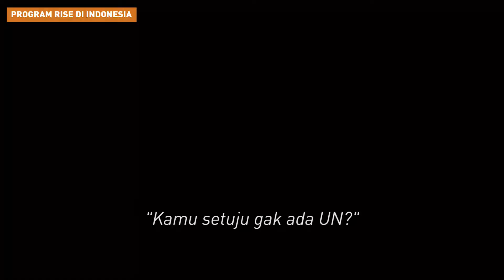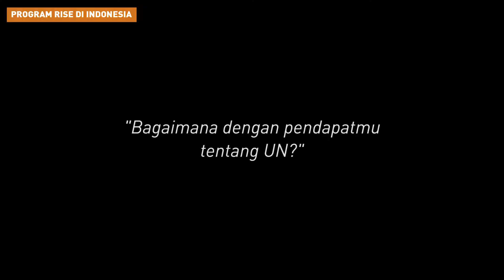"Apa kata mereka tentang Ujian Nasional (UN)?"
Ujian Nasional bagi siswa SMP belum lama ini berakhir. Kami bertanya kepada 5 siswa SMP di Jakarta dan kepala sekolahnya tentang pendapat mereka mengenai UN.

Bagaimana denganmu? Apa pendapatmu mengenai penyelenggaraan UN?

untuk mendapatkan informasi terbaru tentang seminar, lokakarya, dan kegiatan lain SMERU yang dimaksudkan sebagai wadah untuk berbagi pengetahuan; mendapatkan masukan/saran, khususnya untuk penelitian yang sedang berjalan; dan meningkatkan kapasitas komunitas penelitian.

Untuk mengetahui lebih jauh tentang SMERU, kunjungi situs web kami di